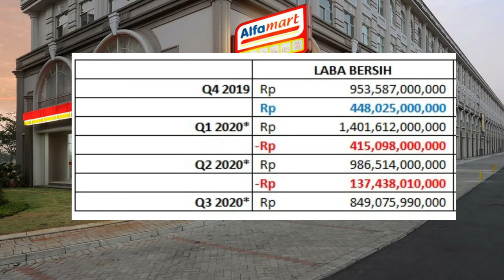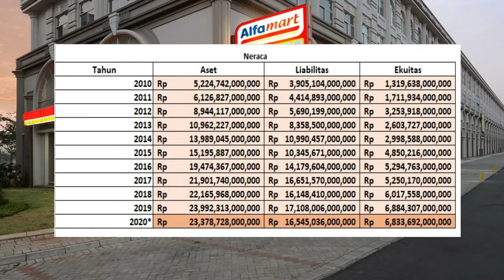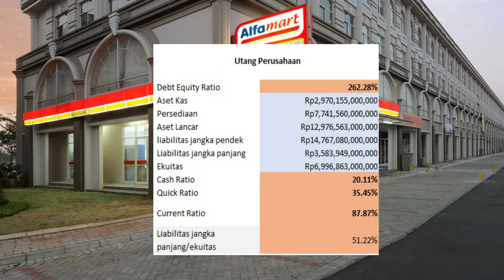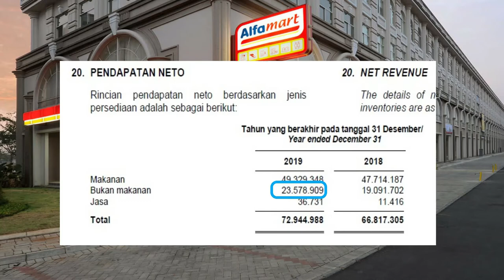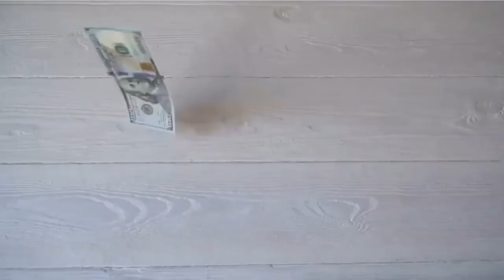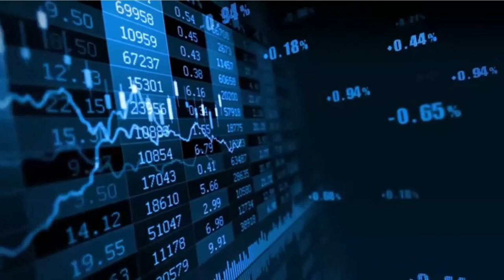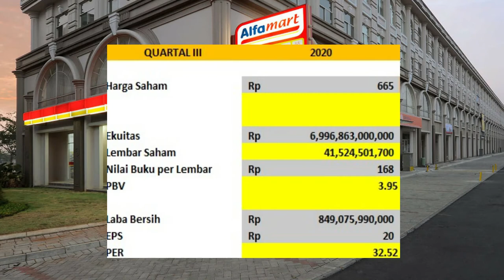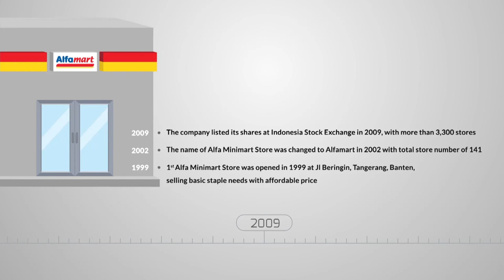Bicara Saham - Review Saham AMRT (PT. Sumber Alfaria Trijaya.Tbk) Quartal III 2020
PT. Sumber Alfaria Trijaya
Atau lebih dikenal sebagai alfamart
Emiten ini merupakan jaringan toko swalayan
yang memiliki banyak cabang di Indonesia.
Gerai dari emiten ini
Umumnya menjual berbagai produk makanan,
Minuman dan barang kebutuhan hidup lainnya.

Di awal tahun dimana banyak emiten
Terkena dampak PSBB
AMRT masih bisa menjaga keuntungan nya
Tetapi ketika mulai memasuki quartal ke 2 dan ke 3
Perhitungan laba dari emiten ini mulai menurun
Bahkan untuk proyeksi laba tahunan
Berdasarkan laba bersih pada quartal ke 3 tahun 2020
Laba bersih untuk tahun 2020 ini
akan berkurang 11% dibanding laba bersih tahun lalu.

Lalu bagaimana kondisi fundamental perusahaan
Pada saat ini.

Yuk kita cari tahu...

Track: Banned In The U.S.A
Artist: The 2 Live Crew